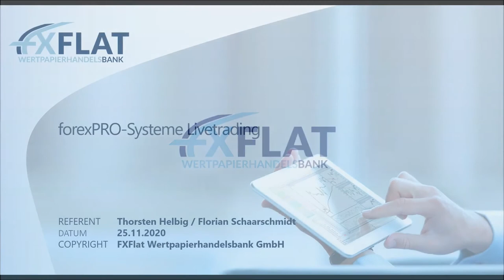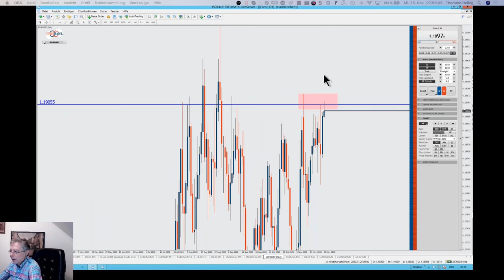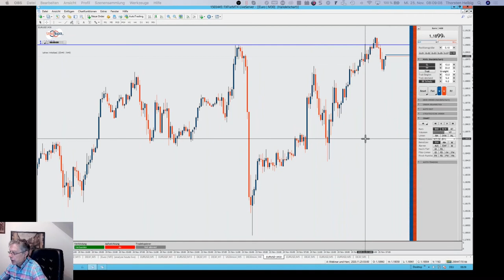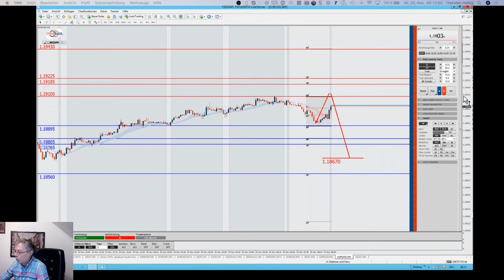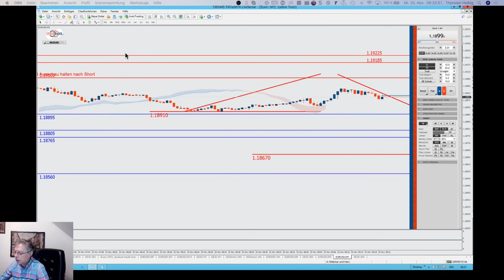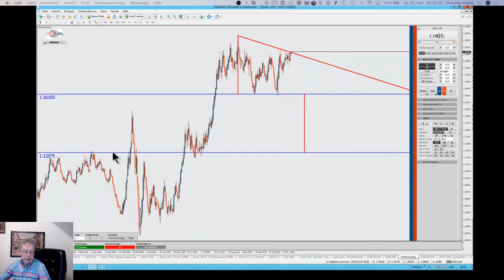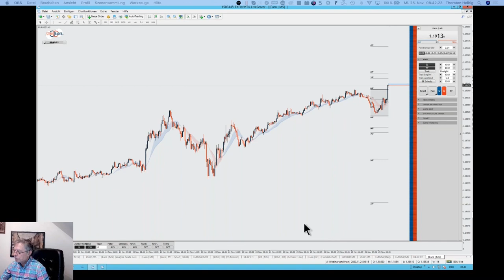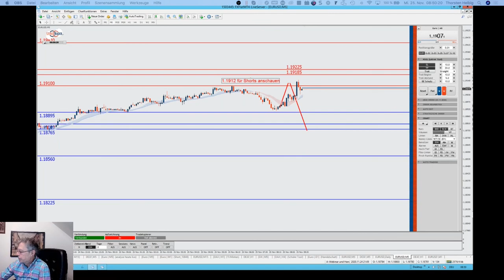Thorsten Helbig - forexPRO-Systeme Livetrading 25.11.2020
Im Zuge der World of Trading online stellt Ihnen Thorsten Helbig sein Börsenlift Paket zu einem reduzierten Preis zur Verfügung. In seinem Vortrag auf der WoT hat der Referent bereits aufgezeigt worum es Ihm dabei geht und seine Idee dahinter erklärt.

Der Börsenexperte Thorsten Helbig bietet Ihnen ein persönliches individuelles Beratungsgespräch und einen exklusiven Zugang zu seinem Paternoster Trader Club bis Ende März 2021. Darüber hinaus erhalten Sie bis dahin sein Handelssystem euroPRO und haben die Möglichkeit an mindestens 45 Webinaren mit Live Handel teilzunehmen.

Alle weiteren Informationen zum Börsenlift von Thorsten Helbig finden Sie

Termine bei FXFlat:
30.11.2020 | 18:00 Uhr | Forex-Screener - Einführung, Neuerungen und Praxis-Beispiele
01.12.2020 | 08:45 Uhr | Dirk Hilger - Livetrading zur Börseneröffnung am Morgen
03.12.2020 | 07:45 Uhr | Thorsten Helbig - forexPRO-Systeme Livetrading
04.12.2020 | 14:15 Uhr | Dirk Hilger - Non-Farm Payrolls (NFP) Livetrading